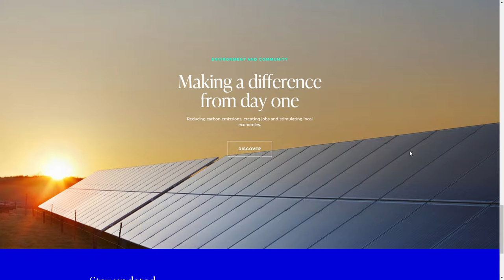Nacero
Nacero By Edenspiekermann From United States
Brand, website, and spacial design concept for Nacero—a company making affordable new gasoline made from natural gas and renewable natural gas, usable in vehicles without modification.